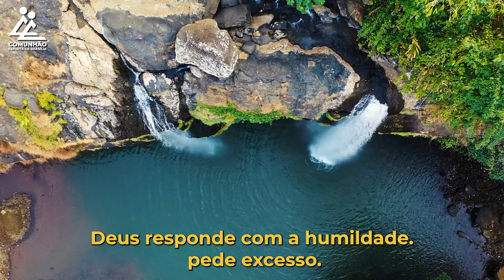A Voz do coração | DEUS RESPONDE